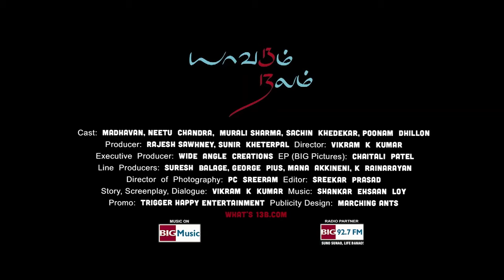Yaavarum Nalam - Trailer | 11Years of YaavarumNalam | VikramKumar | Madhavan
Presenting the 11Years of Yaavarum Nalam 13b - Fan made Trailer
EDITIED BY
BHARATH.G